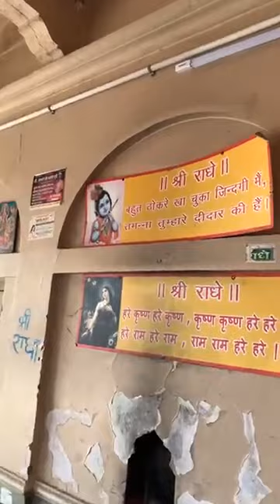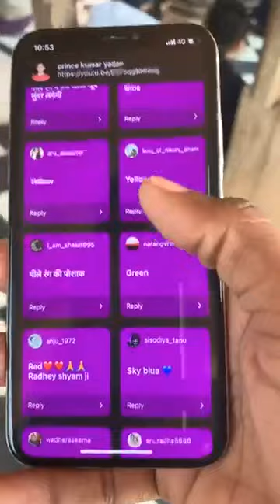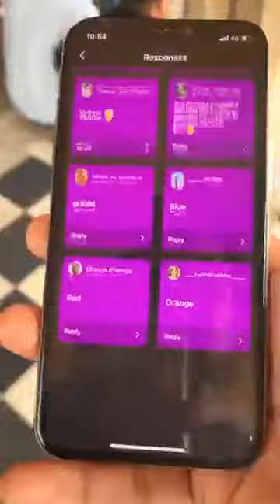क्यों नहीं ले जाना चाहिए गिरिराज जी को अपने घर